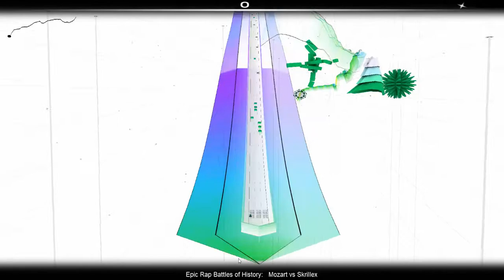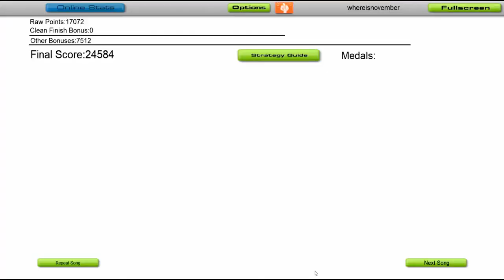Mozart vs Skrillix Epic Rap Battles of History